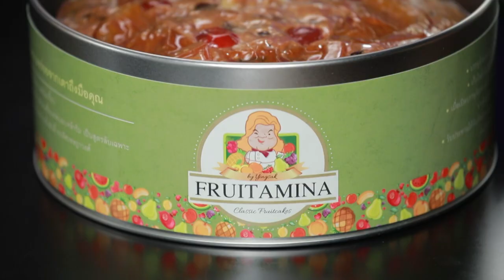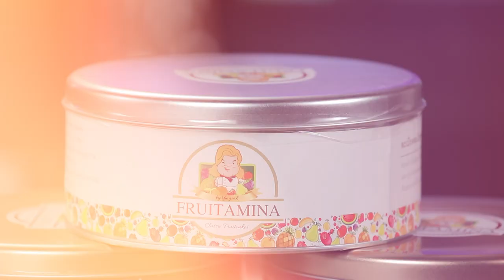อร่อยกับกูรูมืออาชีพ Fruit Cake อ.ยิ่งศักดิ์